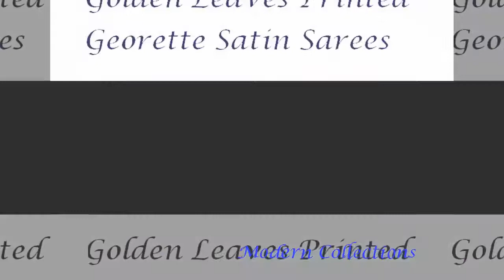Golden Leaves Printed Georette Satin Sarees || Daily Use For Satin Saree With Blouses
Traders Casual Long Printed Satin saree
how to make designer saree at home in hindi
how to make designer saree in hindi
designer saree
designer saree making
how to make designer saree
saree
designer sarees
sarees
plain saree
golden saree
creative hands
renu gothwal
renu gothwal singh
sari
lehnga
blouse
bollywood
bridal
bride
low
style
new
designs
patterns
how
to
wear
carry
tie
put
wearing
indian
designer
tutorial
desi
properly
Designer Georgette Sarees With Golden Print Leaf Design
Fashion Channel
Festival Fashion
fancy saree ke design
saree design
latest saree designs
fancy saree blouse designs
saree designs
saree
sarees
fancy saree bandhna
konrad silk saree
kantha saree
fancy saree photo
fancy saree picture
fancy saree blouses
fancy saree images
fancy saree fancy saree
market
place
varanasi
water
Kashi
Benaras
religion
hindus
temples
Ganga
Holy
river
silk
banares
Katan
Organza
Kora
Zari
Georgette
Shattir
Jangla
Tanchoi
Vaskat
Cutwork
Tissue
Butidar
Banaras
Brocades
sari
Sarees
uttar
Pradesh
floral
foliate
motifs
kalga
bel
gold
silver
brocade
handloom
industry
weaving
print
paint
Banarasi Saris
Designer saree
Plain saree designs
Bollywood style saree
Shilpa shetty saree
Kirti sanon saree
Kaur Fashion
Random Fashion Stuff
Sabyasachi saree
Partywear saree
Latest saree designs
Top 10
Top 20
Rekha
Femina Beauty Awards
Rekha at Femina Beauty Awards
Metallic Sarees
Double Shade Sarees
Gold Metallic Saree
Oversized Earrings
Fashion
Beauty Awards Show
latest fashin designs
golden saree
satin sarees
designer golden satin saree
fancy golden satin sarees
party wear golden satin saree
saree
Lace
trim
sequin
beads
SARI
LANGHA
Dupatta
sewing
gardening
salwar kameez
DIY
fabric
glitter glue
sew
lehenga choli
design
fashion
zardosi hand work
henna
sari draping
kurta
jewelry
zardosi needlework
popular
funny jokes
manjula
vahchef
Bhavana
Bethany
mota. Lady GaGa
Taylor swift
Michael Jackson
Blouse (Garment)
kanchipuarm pattu
kanchipuram
kanchii pattu
pattu
pattu sarees
sarees
saree
pure kanchi pattu
pure kanchipuram sarees
pure pattu
kanchikora pattu
kanchi kora
kora pattu
kanchi pattu
pure kanchi kora
kanjivaram pattu
kanjivaram silk
Kanchi Organza
wedding collections
online sarees
zari work
zari sarees
handloom sarees
Banarasi
kuppaddam pattu
pattu sarees sale
new arrivals
Chanderi Fabric Saree
Silver Tisue Saree
Gray Combination
Low Price Gray Combination Saree
Golden tissue silk kasavu saree
Uppada silver tissue sarees
Exclusive Silver color silk
Kanchipuram Silk Tissue
Fancy Fabric Women'S Heavy Designer Saree
Banarasi Silk Sarees
Grand Look Heavy Design
Heavy Work Sarees Designs